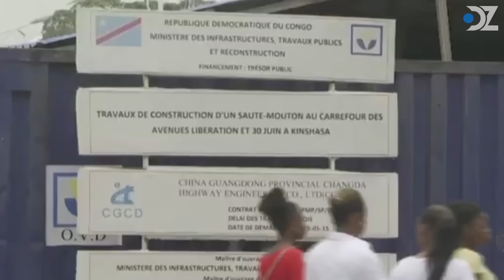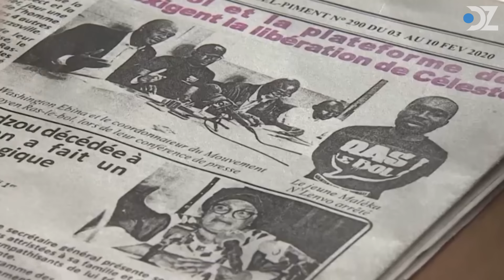Kongo: Negara Yang Dikutuk Oleh Kekayaan Sumber Daya Alam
Kongo merupakan sebuah negara di Afrika Tengah yang diharapkan menjadi salah satu negara paling maju di seluruh Benua Afrika. Potensi sumber daya alamnya yang melimpah seperti berlian, emas, dan tembaga, adalah harapan bagi terwujudnya kemakmuran. Tetapi sayangnya, kenyataan yang harus mereka terima sangat jauh dari harapannya.